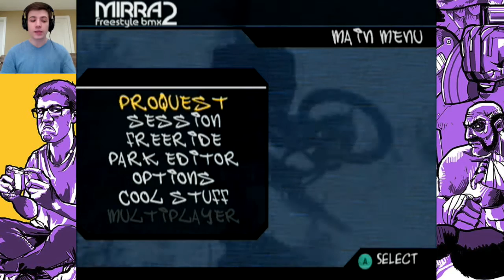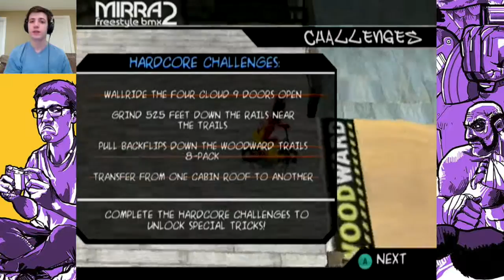WOODWARD CAMP | Dave Mirra Freestyle BMX 2 EP.1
Snap into a Slim Jim?